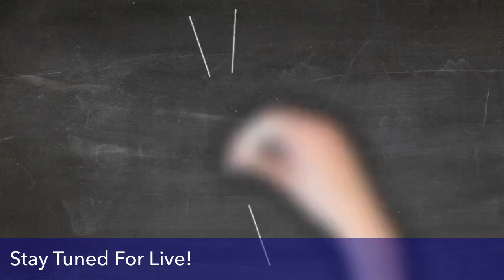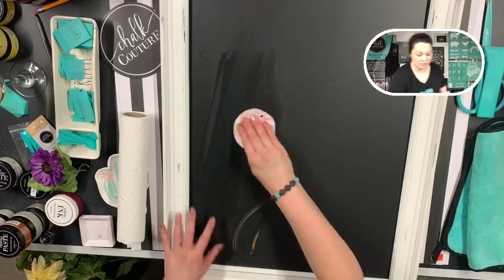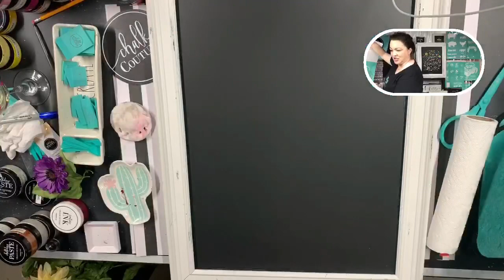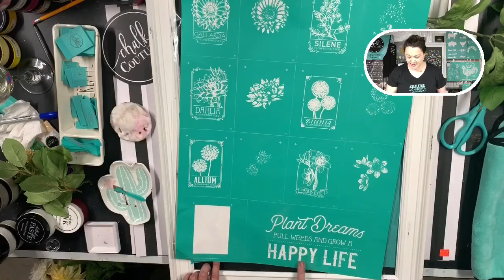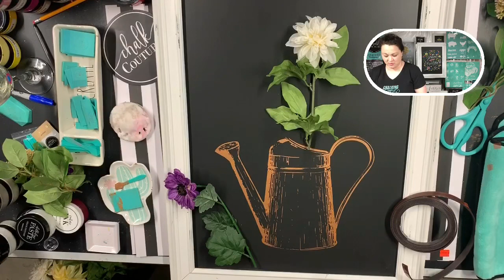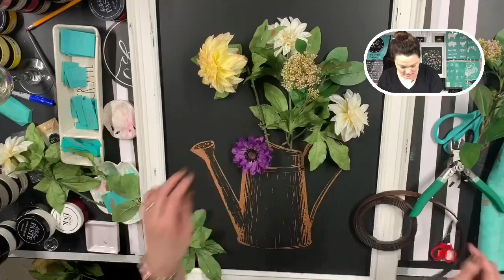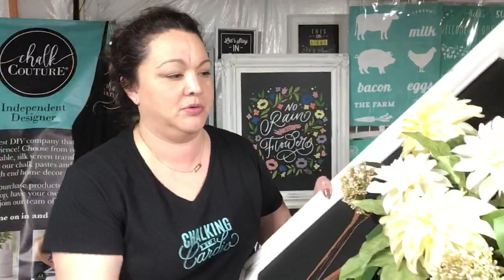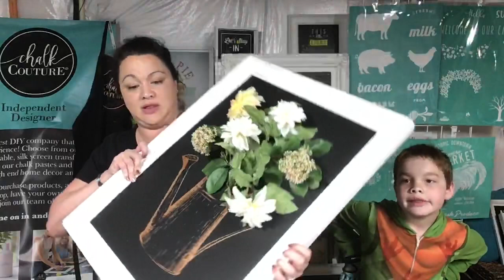Chalk Couture Watering Can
Join me LIVE to help me design!

Join Club Couture and get a special Welcome gift! Make sure you create an account on the site first!